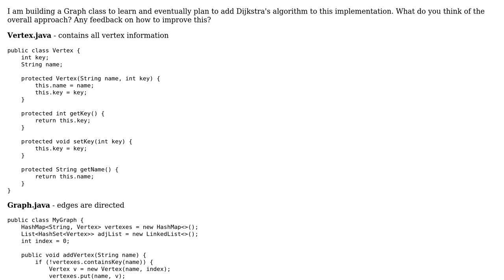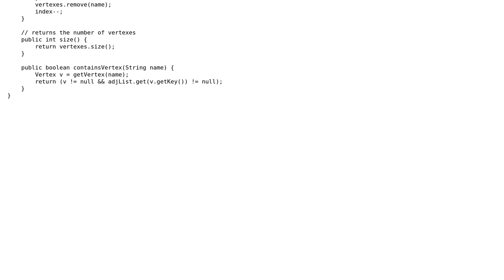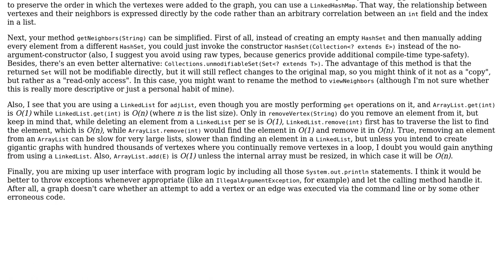Code Review: Graph Implementation in Java using adjacency list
With thanks & praise to God, and with thanks to the many people who have made this project possible! You are responsible for your own actions.